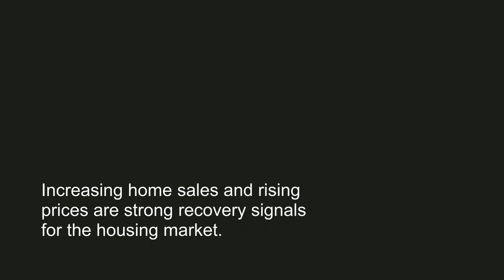Spring Real Estate Recovery in Bakersfield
Home Sales Surging This Summer 2020

Climbing home sales and values are strong signs that the housing market is recovering.

Linda Banales
Bakersfield Real Estate Group
CalDRE 01172638
at Agentcor Realty
5016 California Ave